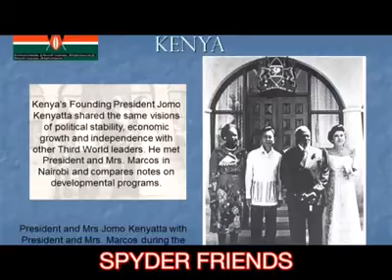Pres. Ferdinand E. Marcos visit us on facebook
Happy Mothers Day to All Mothers out there.-Admin: SPYDER
The Mother of A Nation Once called The Tiger Of Asia First Lady Imelda R. Marcos (International Relations and Diplomatic Missions)